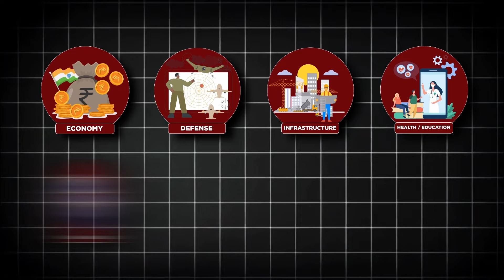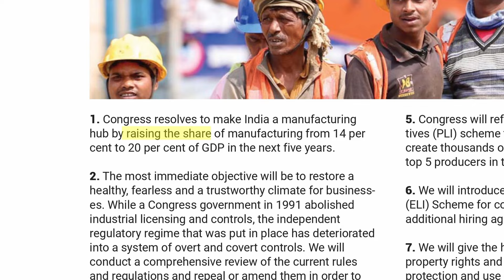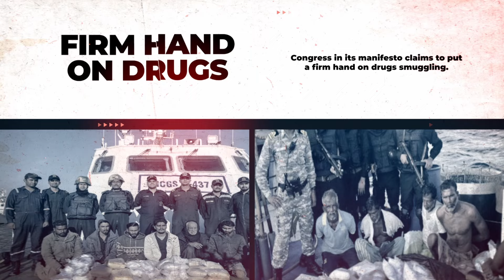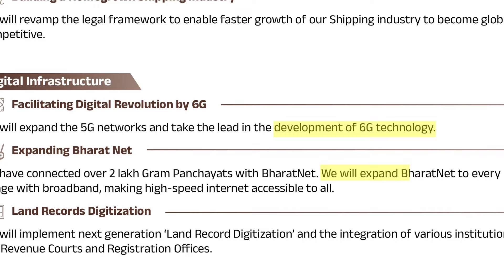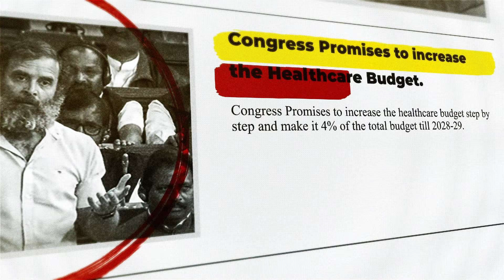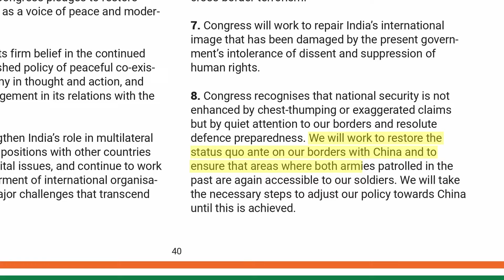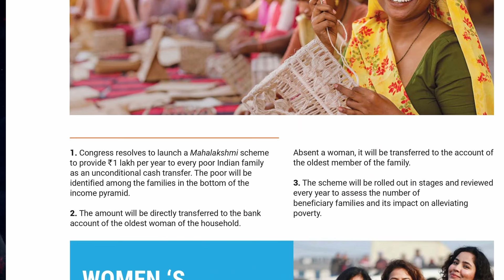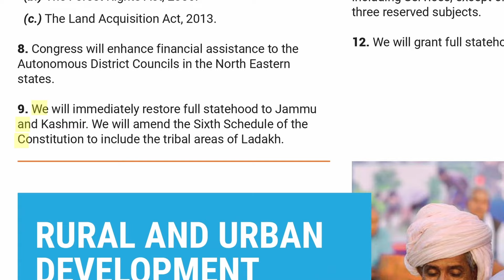Who Has a Better Plan For India ? | Manifesto Analysis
This is a complete manifesto analysis of the two largest political parties of our country.